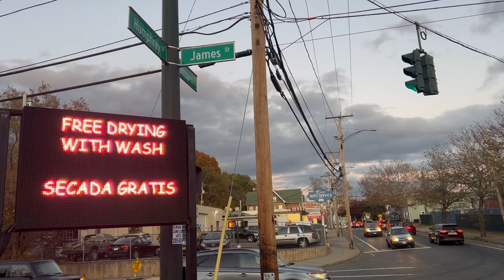2023 New Haven Music Video Festival - Ear Break at Lombard and James Streets